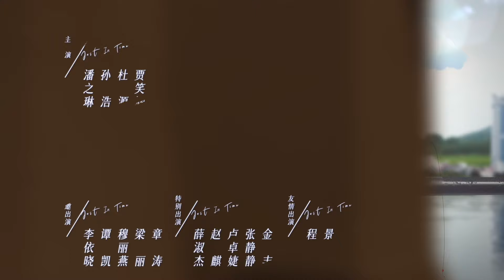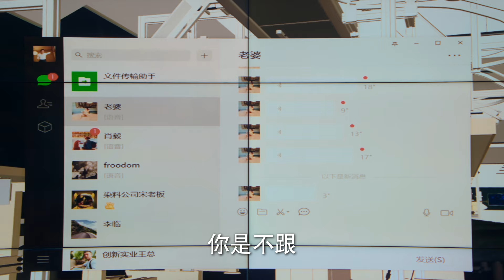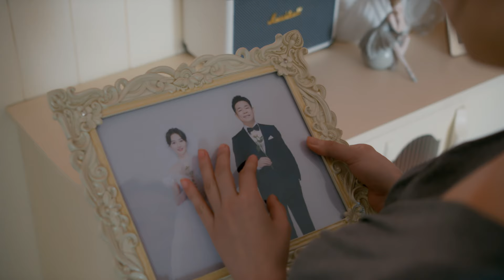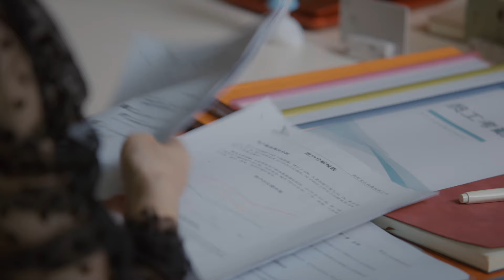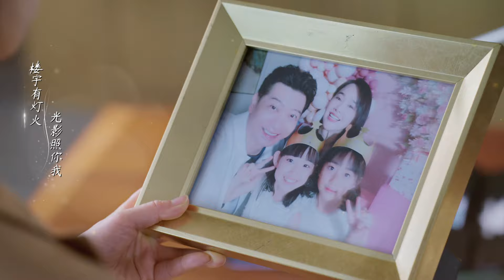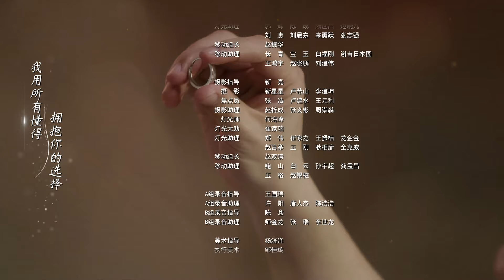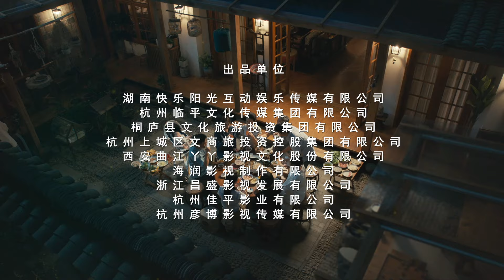【ENG SUB】EP31: Xu Mengxin and Jia Haowen face emotional crisis! ⏰ "Just in time 时光正好"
📌 Chapter
01:40 👉 Skip the opening and watch the main film

⏰【Synopsis】
Xu Mengan (Qin Hailu), who thought everything was under control in her middle age, suddenly lost control of her life. The company laid off a large number of employees, her career promotion was blocked, her husband Li Lin (Bao Jianfeng) was unemployed, her daughter was suspected of premature love, and the unexpected second child came all at once, making her exhausted. How to find the motivation to start again under the pressure of reality and strive to balance between self-growth and family responsibilities is a problem she needs to solve urgently. On the other hand, her bestie Chen Wanzhen (Zuo Xiaoqing) was ignored by her husband Yu Hai (Tian Yu) in her life as a full-time wife. She was tortured and decided to return to the workplace. Xu Mengan's sister Xu Mengxin (played by Pan Zhilin) ​​suffered from hormone imbalance during pregnancy. In the struggle and pain, they used softness to overcome hardness, and finally opened up a new situation in life and gained a second growth.